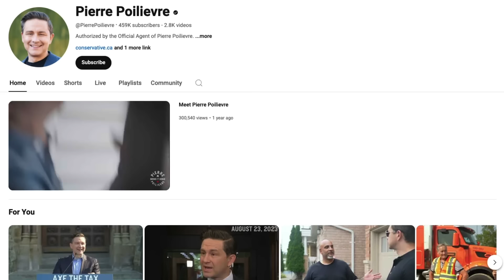Trudeau won’t be able to demonize Conservatives this time, says O’Toole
This week, John Ivison is joined by former Conservative leader, Erin O’Toole, to take a look at the return of Parliament on Monday.

O’Toole, who is now president of strategic intelligence firm ADIT North America, said he doesn’t see anything on the horizon that might change the nature of the political contest in Canada in the same way that Kamala Harris’ entry into the U.S. presidential race has turned it on its head.